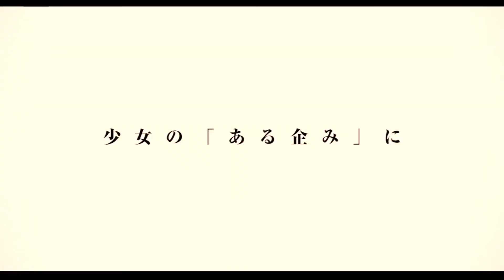映画『黒い乙女A』(2019)予告編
映画『黒い乙女A』(2019)
2019年8月16日公開 78分

SUPER☆GiRLSの元メンバー浅川梨奈が主演を務めた『黒い乙女Q』のアンサー作品。秘密の真相を知ったヒロインの復讐(ふくしゅう)劇が映し出される。

身寄りのない芽衣(浅川梨奈)は、裕福な宇田夫妻(和田聰宏、三津谷葉子)の養子になったが裏切りに遭い、同じく養子のラナ(北香那)と一緒に夫妻を殺してしまう。ところが一連の出来事は、ラナが仕組んだわなだった。とらわれの身となった芽衣に、仮面をかぶった少女の亡霊やゾンビなどさまざまな恐怖が襲い掛かる。

キャスト
浅川梨奈
北香那
和田聰宏

スタッフ
監督 佐藤佐吉
脚本 佐藤佐吉
黒い乙女Qとの二部作の完結編です。

今回は、Qが芽衣の視点だったのに対し、Aはラナの視点です。そして冒頭に芽衣とラナの生い立ちが語られ、ラストにラナとお多福さんの秘密が明らかにされます。

前作「黒い乙女Q」を見てからアンサー作品「黒い乙女A」を見るのがおすすめです。